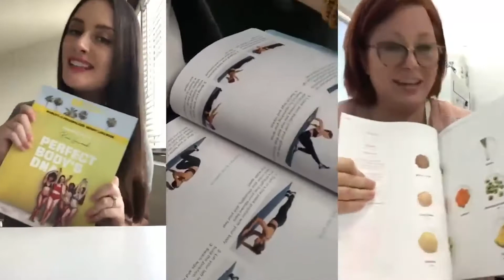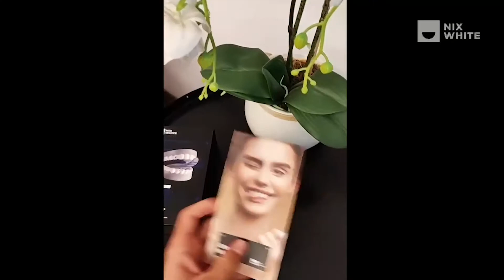UCG Content Creator Vondalynn Dias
Vondalynn Dias is a talented UGC Content Creator who has formed as a Director and Talent between Voila Creations and Kilo Grupe